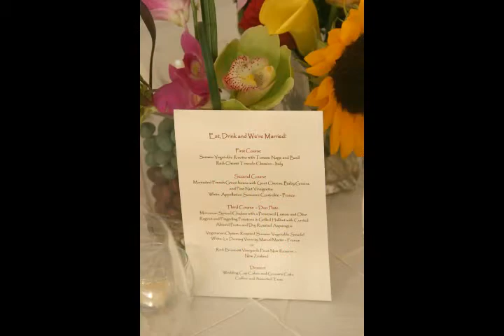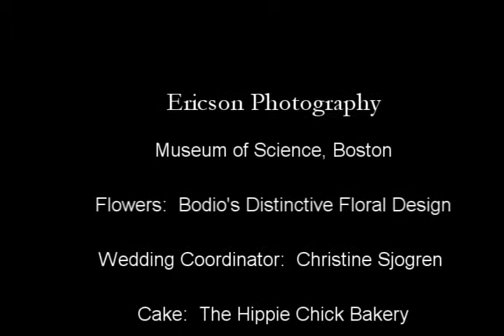Museum of Science, Boston, MA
Jen and Rob as photographed by Ericson Wedding Photography. Museum of Science and Hotel Marlowe, Boston, MA 2007.